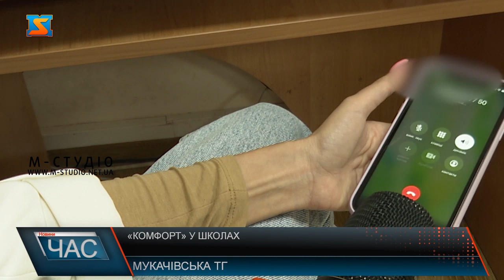«Комфорт» у школах. Вбиральні на вулиці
Вже завтра розпочнеться навчальний рік. Та чи готові заклади прийняти школярівУ нашому краї і досі є заклади освіти, де для дітей не створено усіх належних умов. В окремих школах учні і досі змушені ходити до вбиралень на вулиці. Вже завтра шкільні коридори наповняться школярами. Продзвенить перший дзвінок. Та чи готові навчальні заклади приймати школярів? Одне з найболючіших питань для шкіл – це вбиральні.  На жаль, ми змушені споглядати, що у 21 столітті є заклад освіти, що досі мають туалет на вулиці. В Доробратівській ЗОШ  в корпусі для 5- 11 класів вбиральня знаходиться в приміщені. Але для початкової ланки вбиральні розташували на вулиці.  Санвузли на кожному з  3 поверхів. обладнані та укомплектовані . Якщо ж в приміщенні для середньої та старшої ланки вбиральні в порядку. То в корпусі початкової школи з туалетами справжня біда. Діти змушені ходити по своїм справам на вулицю.  Через те, що будівля надто стара і тут не були передбачені комунікації. Директор зазначає, що вони утеплені тому дітям не  холодно ходити. У Павшинській початковій школі вбиральня також на вулиці. Пані Наталія каже, що діток проводжають до вбиральні. В навчальному закладі в селі Ключарки туалети збудували  в січні поточного року. Наразі оновлений санвузол вводять в експлуатацію. Наразі всі заклади освіти готові до навчального року та прикро, що не у всіх школах району дбають насамперед про комфорт та зручні умови для школярів, адже деякі з шкіл наразі знаходяться без внутрішніх вбиралень.